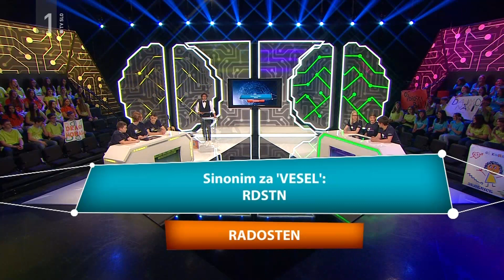Hitre celice #27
Nizu soglasnikov dodajte samoglasnike in se poigrajte s presledki, tako da boste dobili vsebinsko ustrezne besede, imena ali fraze.

Tokratni vsebinski sklopi:
1. Dva zaporedna dneva na koledarju
2. Sladice, ki so doma v Italiji - POZOR: Zapisi so v slovenščini
3. Sinonimi za 'VESEL' -  POZOR: Vse rešitve so pridevniki v moškem spolu in ednini